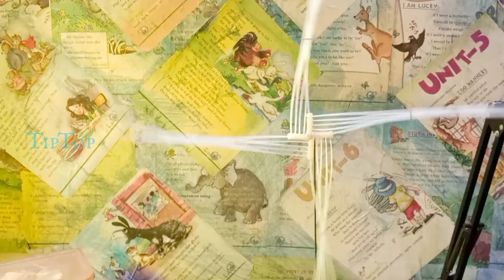Wind Spinner/Pin Wheel/ making with cable ties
How to make wind spinner with cable ties,